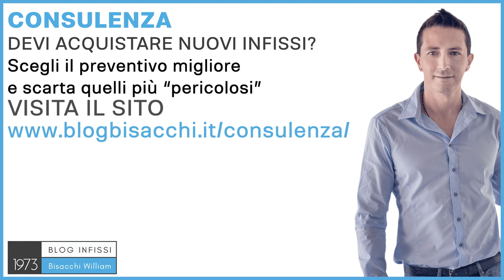Sono migliori gli infissi in pvc o in alluminio ?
Sono migliori gli infissi in PVC o gli infissi in alluminio?

Ciao sono William Bisacchi di Infissi
Bisacchi dal 1973, ci occupiamo di infissi per abitazioni private con il Sistema Bisacchi. Per
rispondere a questa domanda, dovrei vedere prima di tutto il tuo progetto, quindi le
dimensioni, come sono esposte alle finestre, quindi i punti cardinali, e dovrei chiederti quali
sono le tue proprietà, ad esempio se è l'isolamento termico, se è l'acustica, se è la
luminosità, se è la sicurezza antieffrazione, ci sono tante cose, che, a seconda delle tue
risposte, vanno poi a farmi preferire di consigliarti un infisso in PVC, piuttosto che un infisso
in alluminio, è un po' come l'esempio che faccio sempre nel mondo delle auto, non è che è
meglio una cabrio è meglio un suv, dipende dalle tue esigenze, se è una seconda macchina,
in quanti siete in famiglia, il tipo di strada, se ti serve 4x4, se non ti interessa niente, quindi
anche negli infissi non esiste questo, praticamente, questo limite netto tra infisso PVC ed
infisso in alluminio, di base l'infisso in PVC, è un infisso che se non ha dimensioni molto
grandi, può funzionare, può costare meno inizialmente, un serramento in alluminio, è un
serramento che ha più resistenza nel tempo, e anche più resistenza meccanica che gli
permette di a fare aperture più grandi, un profilo in PVC è più caldo al tatto, in alluminio
rimane più freddo ma solamente una sensazione, perché se vado a guardare la prestazione
termica di un buon infisso in PVC, e di un buon infisso in alluminio, sono abbastanza simili
come valori, anche perché, un infisso con un vetro fatto come si deve, e la parte
predominante è il vetro, con la canalina termica con gas argon, magari ho due metri quadrati
di vetro, e 0,25 metri quadrati di profilo, termico nel caso dell'alluminio, e il PVC invece è già
termico di suo, capisci che le prestazioni sono, abbastanza simili. Poi subentra la durata nel
tempo, e la manutenzione, e in queste cose un materiale è meglio dell'altro, quindi per
arrivare a rispondere a tua domanda, è importante fare una consulenza, capisco che fare
questa consulenza con chi ti deve vendere le finestre, è veramente molto difficile perché c'è
un conflitto di interessi troppo grande, ma se abiti lontano dalla Bisacchi, non ti possiamo
servire direttamente con la vendita degli infissi, puoi approfittare del servizio di consulenza
che abbiamo messo a disposizione proprio in questi casi. Per saperne di più, vai su
e richiedi la tua consulenza personalizzata, la faremo direttamente io e
te, in video telefonata, ciao e al prossimo video.